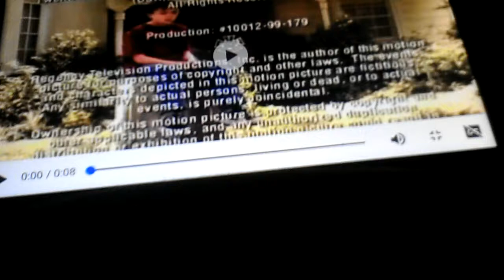Satin City/Regency Television/Fox Television Studios (2000) UK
Taken From "Malcolm in The Middle"